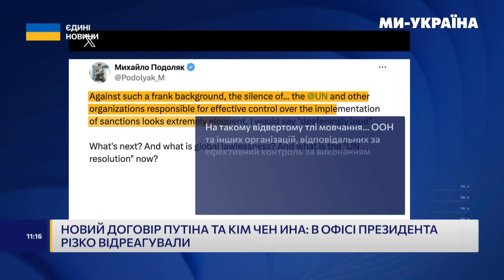ТАКОГО НІХТО НЕ ОЧІКУВАВ! ТРАМП може РІЗКО ЗМІНИТЬ риторику щодо України. СТАЛО ВІДОМО як / СААКЯН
Олег Саакян, політолог про очікування від саміту НАТО, підсумки виборів до Європарламенту та можливу перемогу Трампа на виборах у США. Як він може змінити свою риторику та що це означатиме для України?